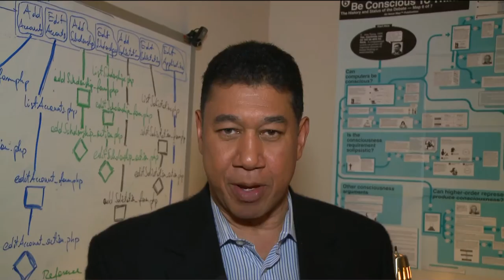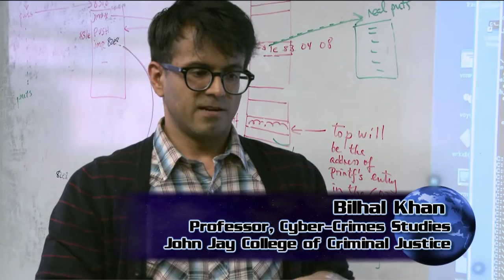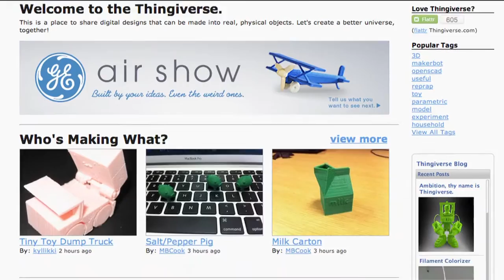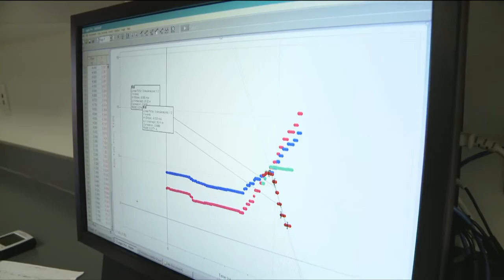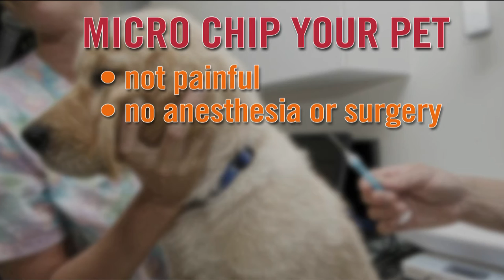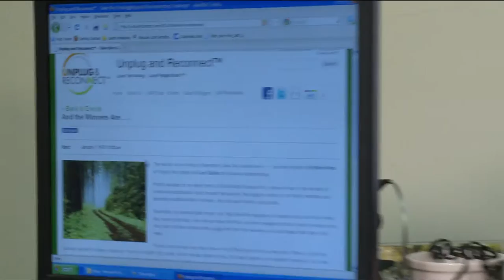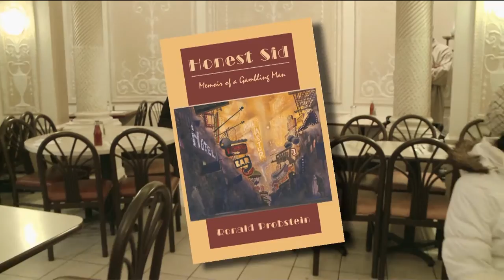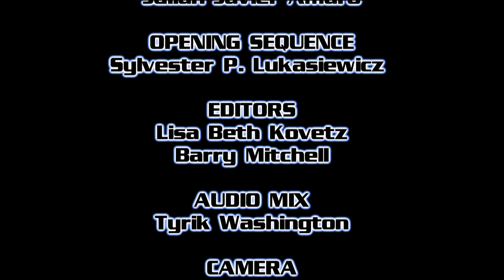Science, Technology and the Internet | Science & U!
•Ernabel Demillo visits a classroom where one teacher is using the popular game Angry Birds to teach physics.

•Mike Gilliam reports on efforts to prevent cyber-hacking and cyber-crime.

•Marlene Peralta tells us why we all need to unplug and reconnect.

•Grant Greenberg shows us the latest technology on tracking a lost pet.

•Lisa Beth Kovetz explores the world of 3-D printing.

•Barry Mitchell profiles a scientist with a rather unusual background.

Taped: 12-27-11